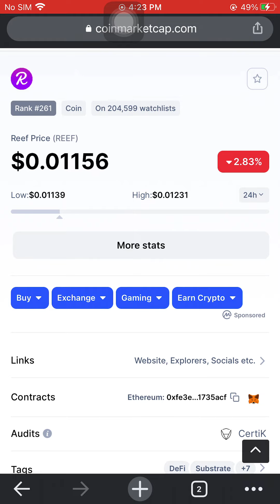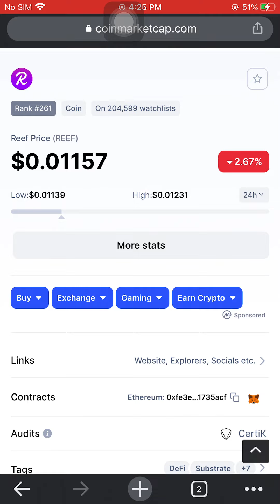Reef Price (REEF)$0.01157 February 6 2022